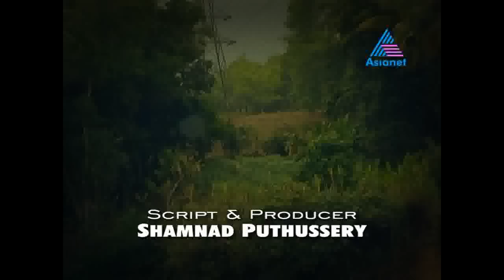Vishwasichalum Illenkilum - 13-03-12 Aalayamillatha Yakshi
VISHVASICHALLUM ILLENKILUM 13-03-12 AALAYAMILLATHA YAKSHI